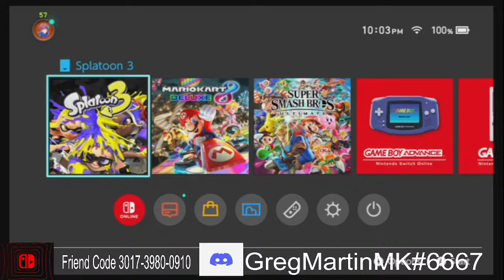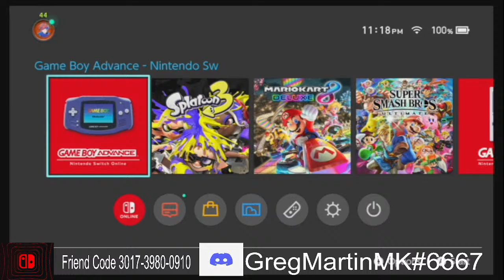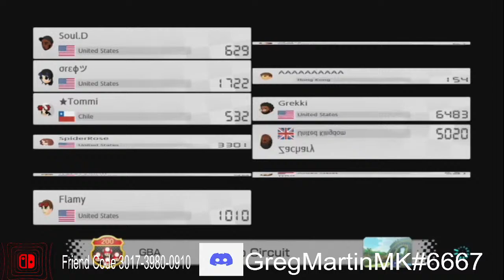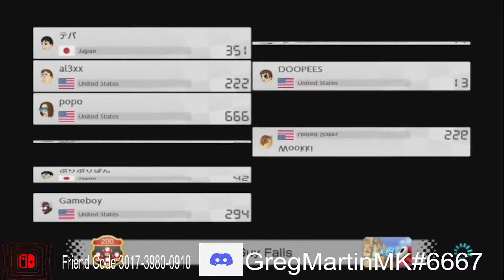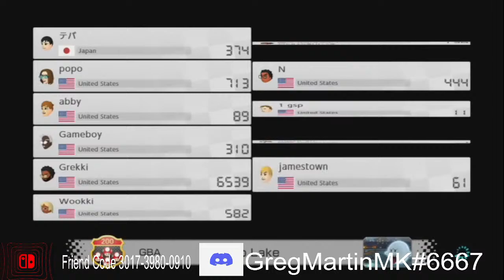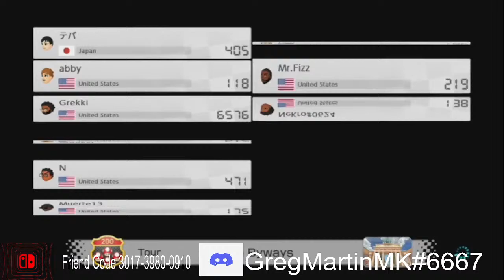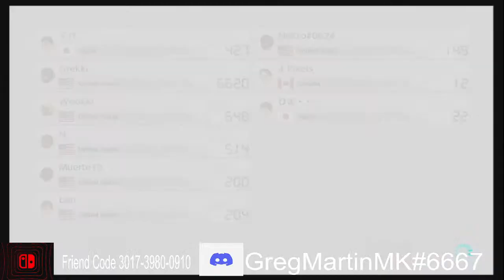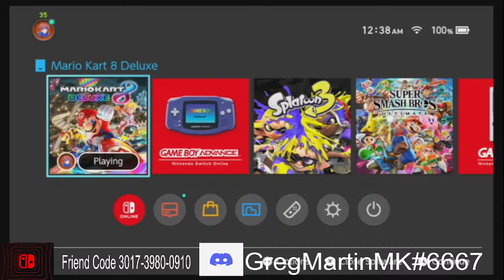Mario & Luigi Superstar Saga Story Mode Part 1 Then MK8DX 200cc Wc With Viewers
Stream Rule :
Number 1. No Talking shit each other just be nice to them okay.

Number 2. If you guys talking shit behind my back i will ignore you or i will Ban too just be careful what you said .

Number 3. If  you guys don't understand what i'm saying to you on my stream or if you guys making funny of me then don't watch my stream period i don't have time deal with you ok.

Number 4. Please Do not be rude to people just be respect to people let them enjoy it on my stream.

Number 5. Don't be begin mean to people or friends.

Number 6. Don't be insulting anyone.

Number 7. Yes Of Course I will Shutout to you guys if you still streaming so i can Raid to you or other too that would be nice cause i want to support to help getting grow YouTube Channel :) Stay Positive.

Allright Let Me enjoy it myself of Mario Kart 8 deluxe 200cc wc yes of course there are always going to be so much fun but sometime they can be destroy me so harder no matter what it take just a game
 I love begin myself MK8DX I will always stay positive and fun game :)

Number 8.  You guys Can ask me what kind game do you want me to play so i can play for you guys if you want to it your choice.

Number 9. Enjoy it Stream :)

Number 10: Don't spamming on my live sream chat if i see that again i will time you out okay plz
followed the rule but if you don't like it my stream then you can go find something else stream.